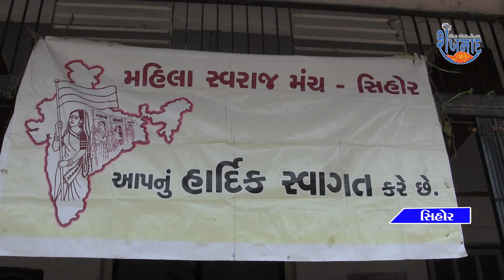સિહોર મહિલા સ્વરાજ મંચ દ્રારા ટાઉનહોલ ખાતે કાયઁક્રમ યોજાય ગયો.